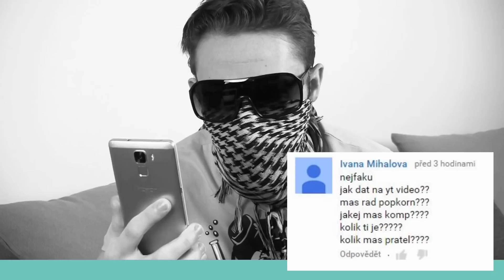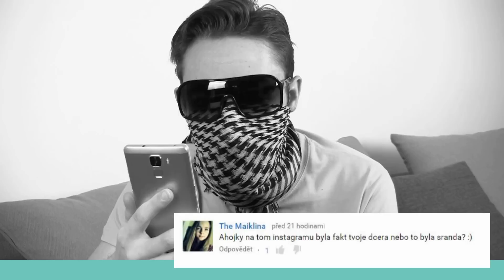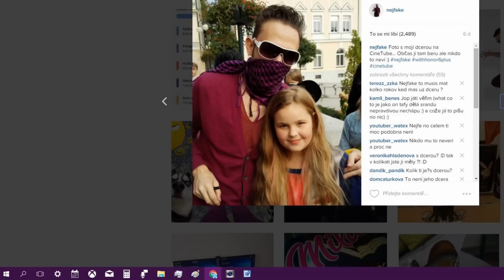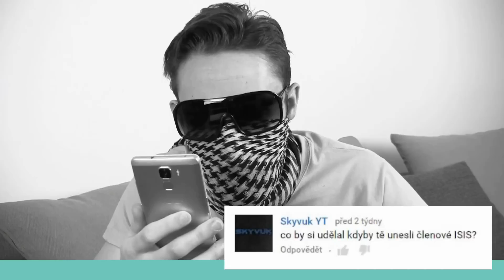JSEM TÁTA A MÁM DCERU !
#21.nejASK ● V sérii nejASK se snažím odpovídat na Vaše otázky, takže pokud chcete být součástí i příštího dílu, zeptejte se do komentáře pod video na něco...
@microsoftcz a nebojte se Windows10 nekoušou a jsou fajn :)